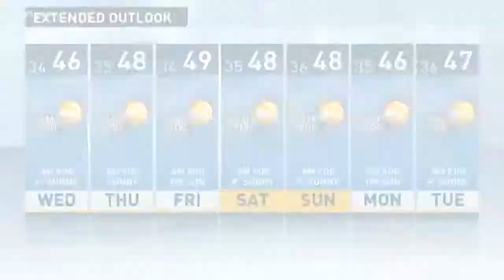First Alert Weather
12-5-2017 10pm weather with KING 5 Meteorologist Jordan Steele.